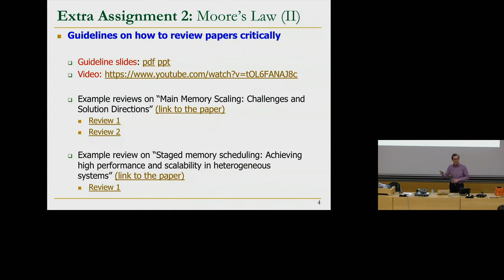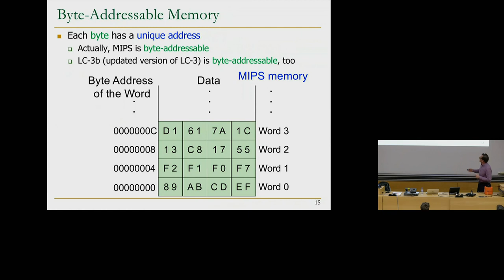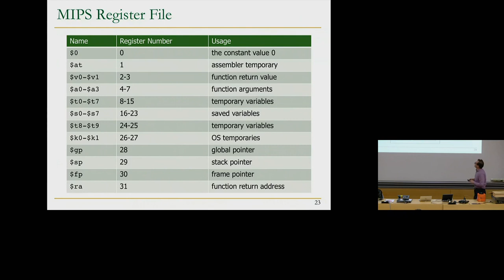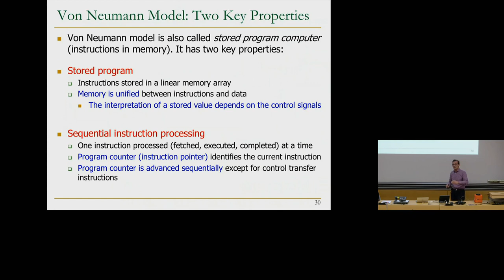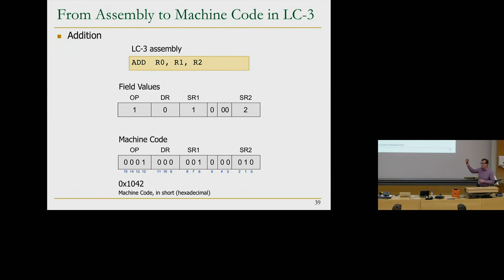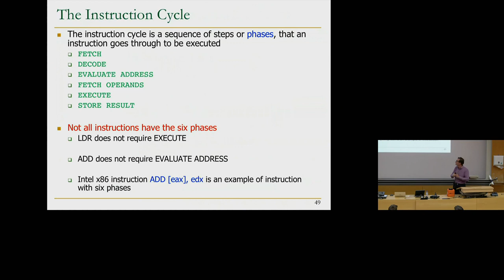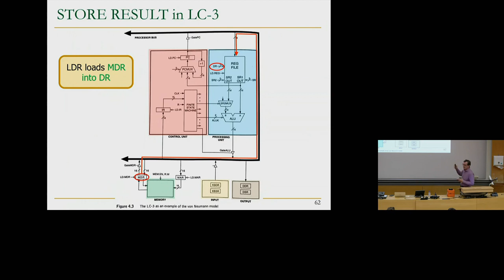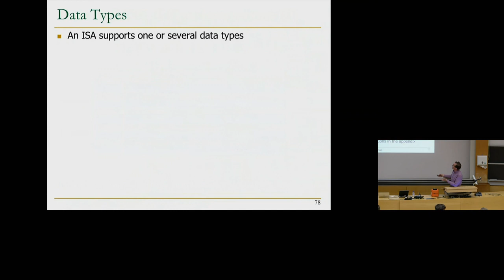Design of Digital Circuits - Lecture 9: Von Neumann Model, ISA, LC-3, MIPS (ETH Zürich, Spring 2019)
Lecture 9: Von Neumann Model, ISA, LC-3 and MIPS
Lecturer: Onur Mutlu
Date: March 21, 2019